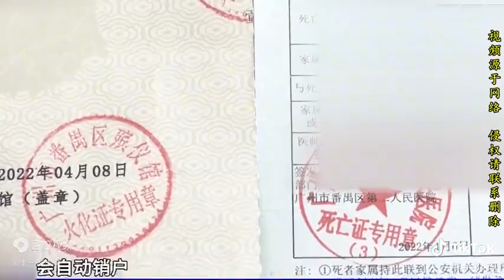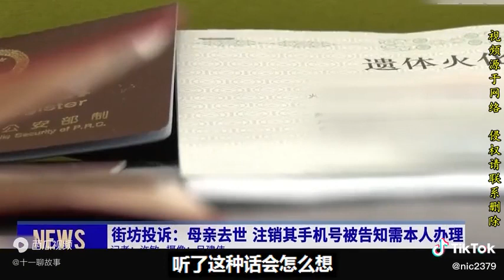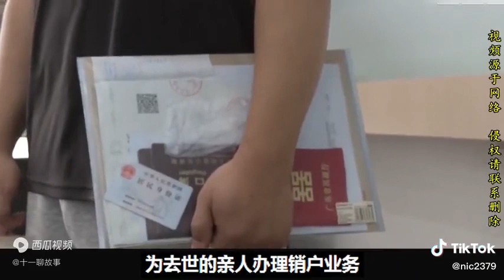最安全国家当然系用最严厉方式去共同保障国民资产喇，化成灰你都得来！这就是中国